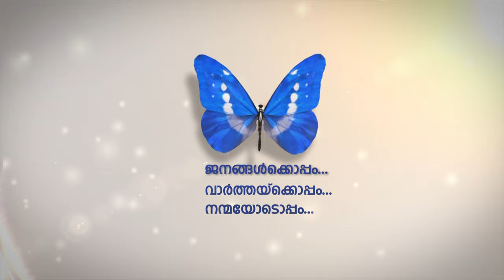യോഗ ജീവനം | Episode 15 | ntvHD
യോഗ ജീവനം